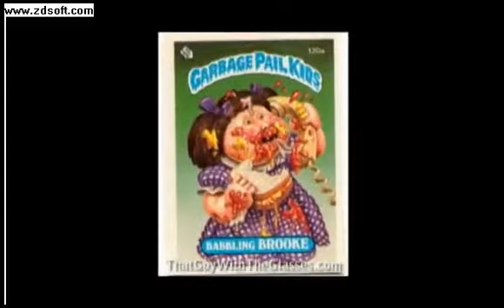Nostalgia Critic Commentary: Garbage Pail Kids (Part 1)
No one had this up, so i did it myself. \

Sorry for the ads and the occasional recording hiccup.

Nostalgia Critic belongs to Doug walker and Channel Awesome,. this horrible movie belongs to MGM. They can have it!